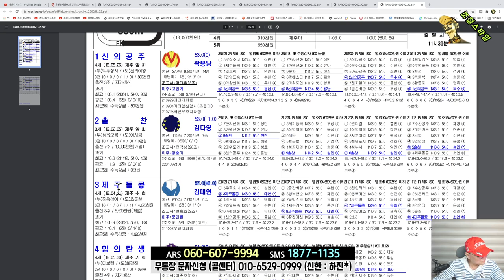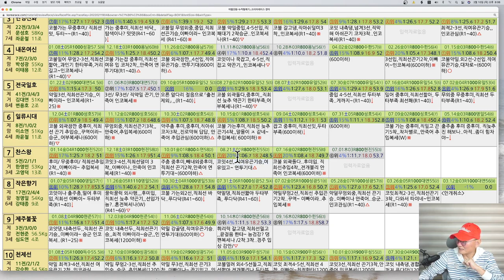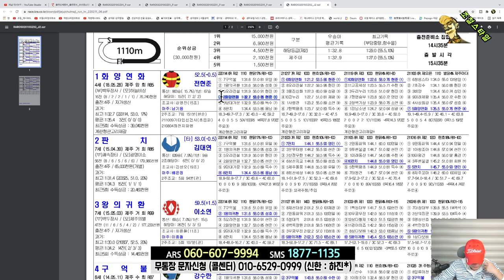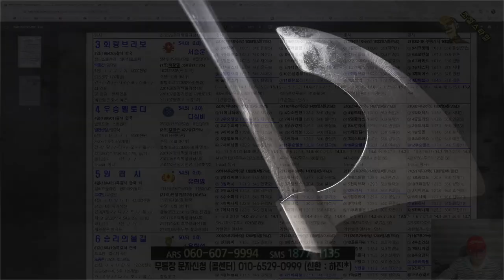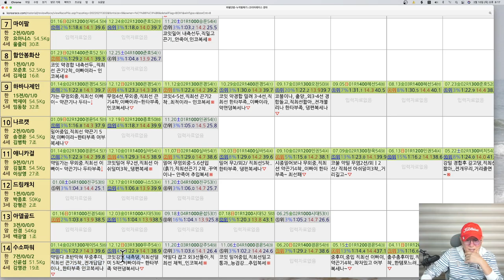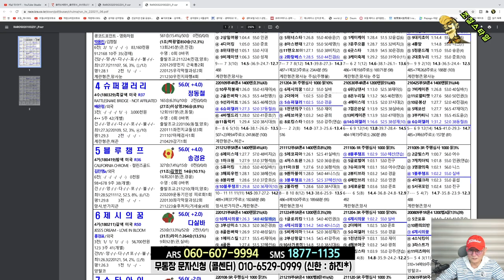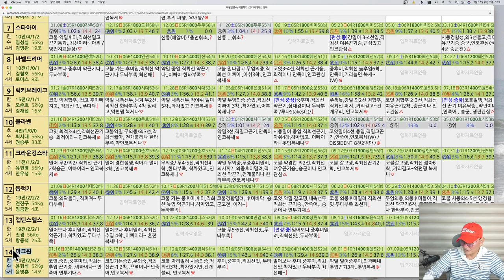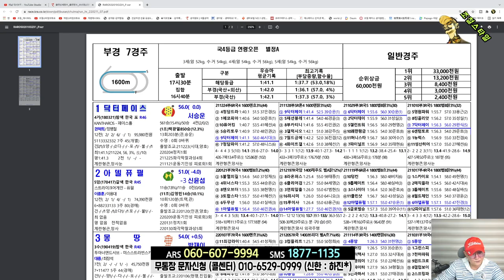[경마] 조철스타일 경마/ [2/11/금요] 실전베팅 / 징검다리 UCC